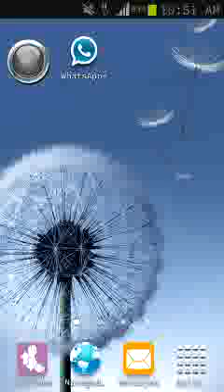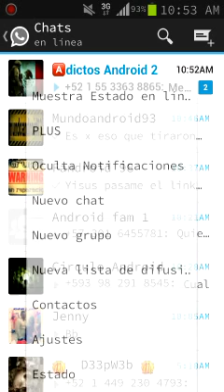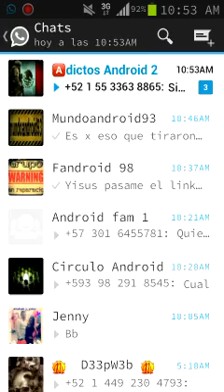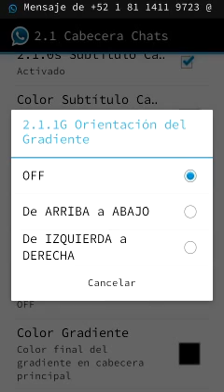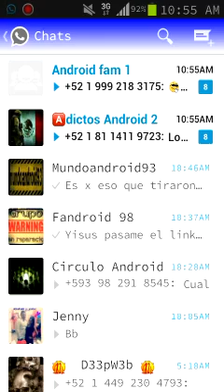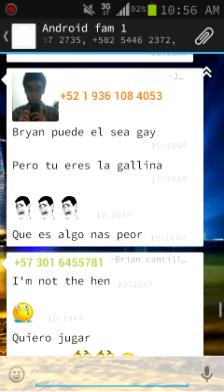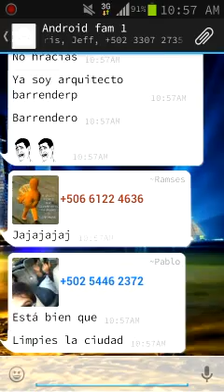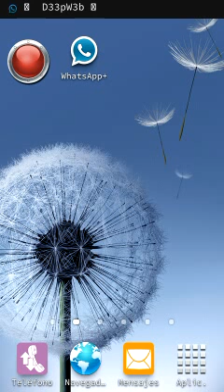Personaliza tu whatsapp y oculta tu estado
Les dejo la ultima version